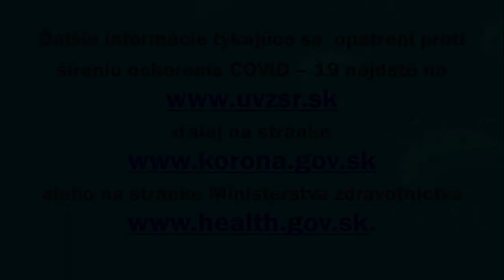Uvoľňovanie opatrení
Celé Slovensko sa vďaka menšiemu počtu infikovaných ľudí za posledné týždne zaradilo do červeného stupňa varovania a od 19. apríla 2021 sa teda mohli začať uvoľňovať opatrenia. Pripomeňme si niektoré z nich.